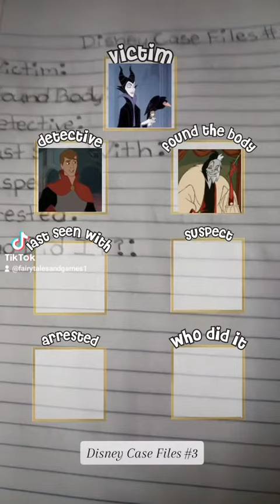Disney Case Files Episode 3 Detective Prince 🤴 Phillip 🕵️‍♂️